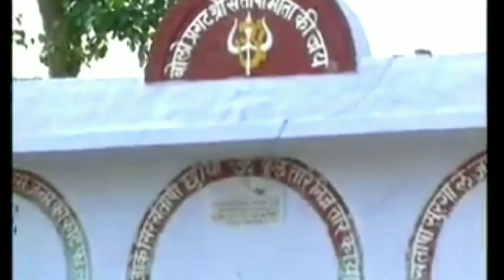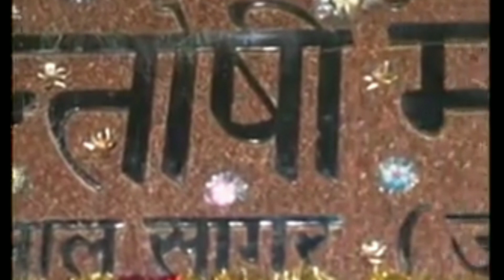Jai Santoshi Mata Aarti By "anuradha paudwal" || Full Video Song || old song 🎵-aartiyan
Devi Bhajan:-jai santoshi mata aarti

title:-aartiyan

🎤singer:-anuradha paudwal

music🎶 label :- bujusinghaallinone's